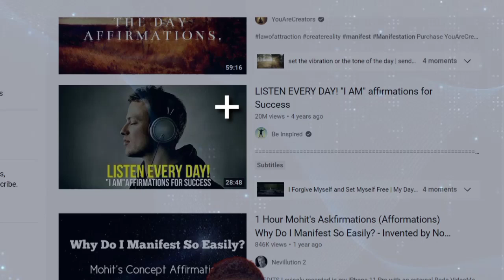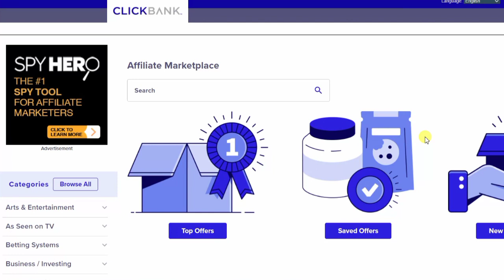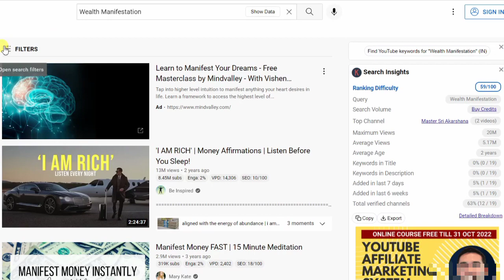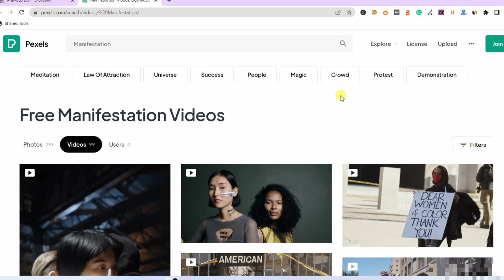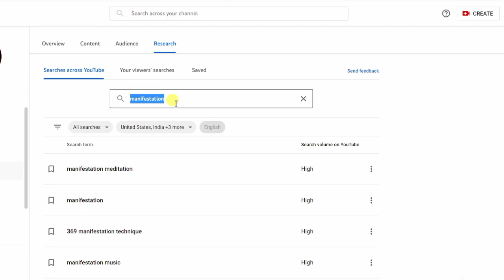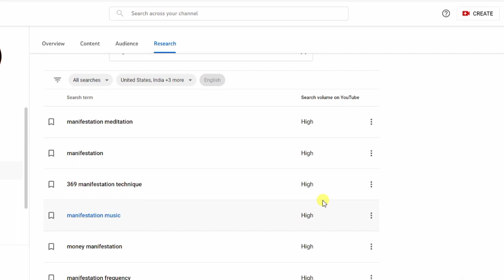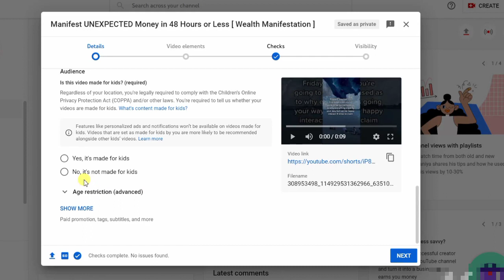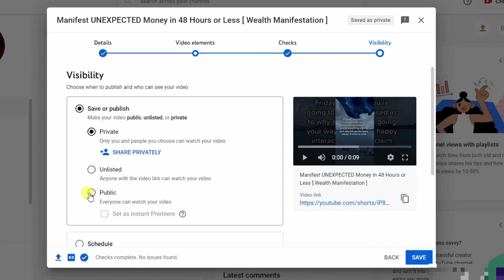+$3000/Month By Copy And Paste Viral Videos On YouTube [ AFFILIATE MARKETING ] Make Money Online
In This Video, I am Going to Share with You a Secret Method of Youtube . With This Method You Can Copy and Paste videos and Earn Money. Youtube Has Millions of Monthly Traffic and Maximum Traffic Coming From Tier 1 Country Like USA, UK & Canada. Only You Need To Copy Clickbank Affiliate Products Video and Paste on Youtube . After This, Your Chances of Money Making is Getting High.
Recommended videos-
Query Solved -
1) How To Make Money Online With No Money & No Skills
2) How To Make Money Online As a Students
3) How To Make Extra Money Online Fast 2022
4) How To Promote Digistore24 Products Without Website on Free Traffic
5) Copy Paste Videos on Secret Site and Earn Money
6) how to upload Clickbank Products Videos on Youtube
7) How To Make Money Online Without YouTube For Free